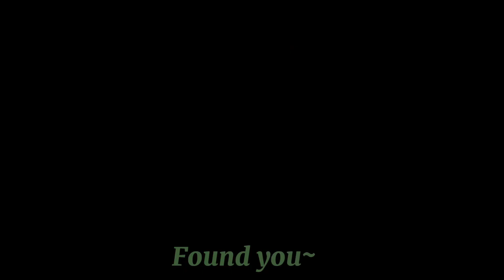Hide and seek| thefamousfilms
Time taken: 2 hours and 30 minutes (with breaks)
Screen shots:112
Video mad with:Gacha club, ibispanitx and capcut
Characters from: thefamousfilms ￼